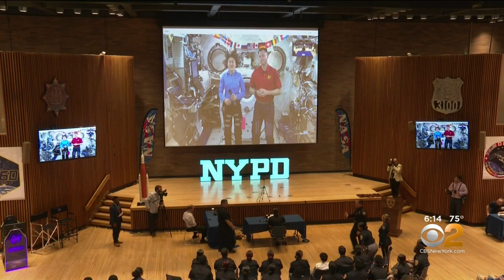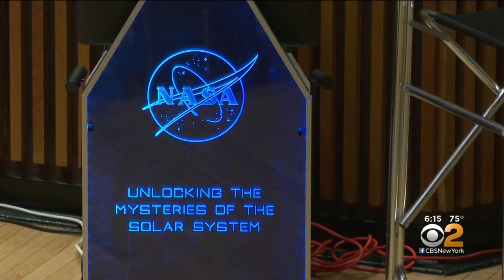NYC Kids Video Chat With Astronauts In Space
The NYPD Explorers program arranged for students to video chat with astronauts aboard the International Space Station on Monday; CBS2's Nina Kapur reports.